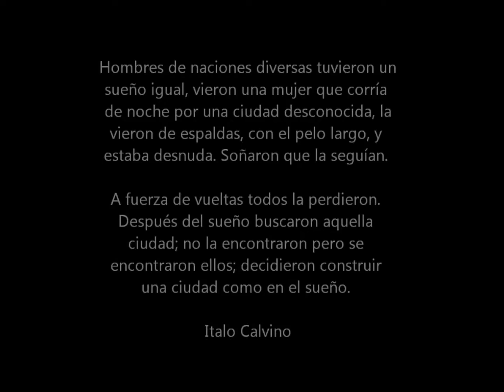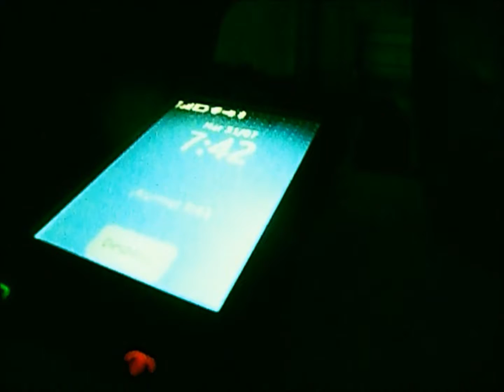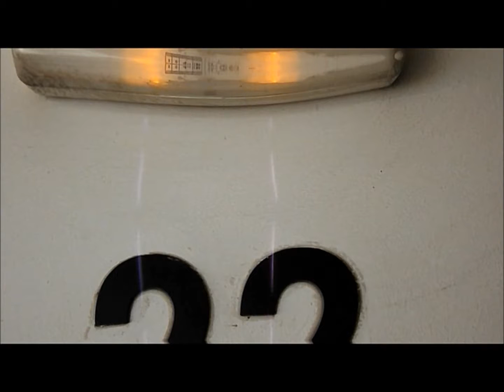Serie Ciudad Efimera